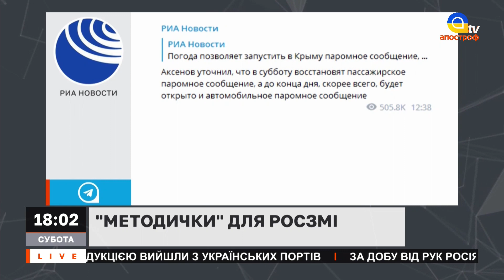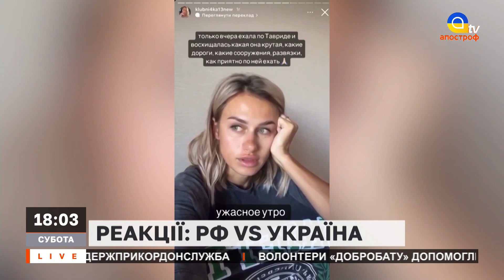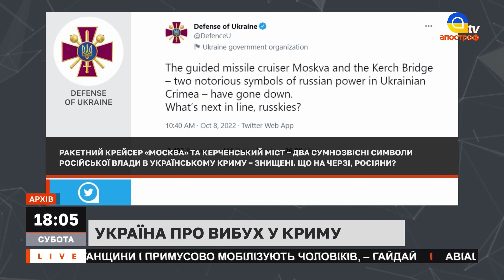НОВИНИ: паніка в Криму через вибух мосту, реакція росіян, ЗСУ збили дрон рф